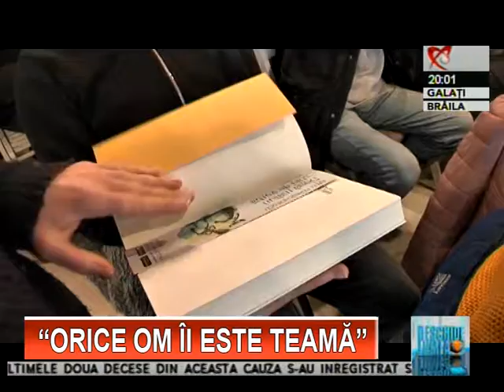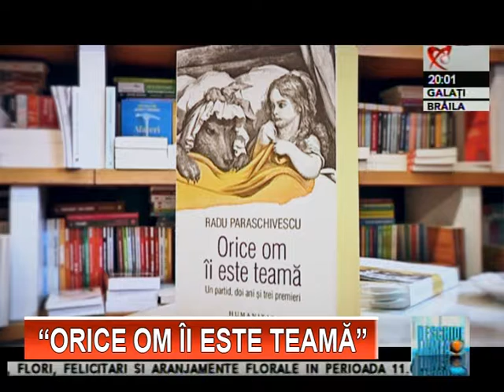Deschide Lumea 11 02 2019